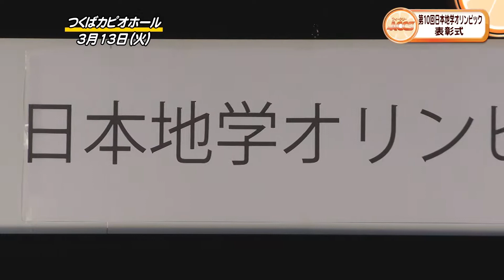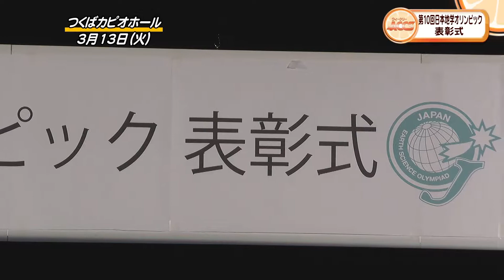第10回日本地学オリンピック本選 ウィークリーACCS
2018年3月11日～13日、中学生・高校生が地学の知識を競い合う、第10回日本地学オリンピック本選が開かれました。
3日目に行われた表彰式の模様をご覧ください。
放送日　2018年3月26日～4月1日